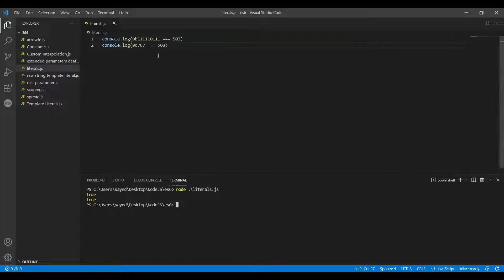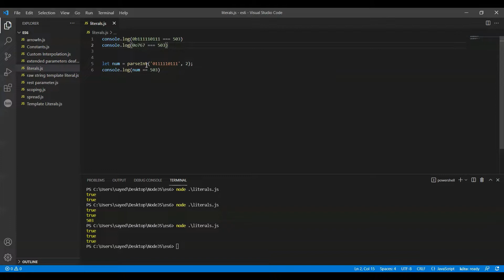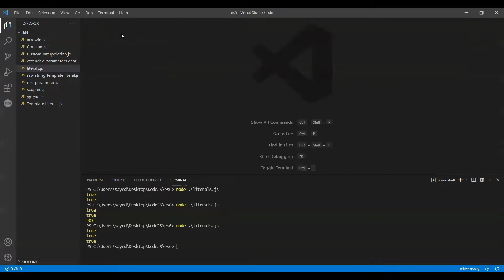ES6-feature: Extended Literals Binary & Octal Literal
- ES6
- ECMA Script 6 or ECMA Script 2015 Feature
- Extended Literals
- Direct support for safe binary and octal literals.